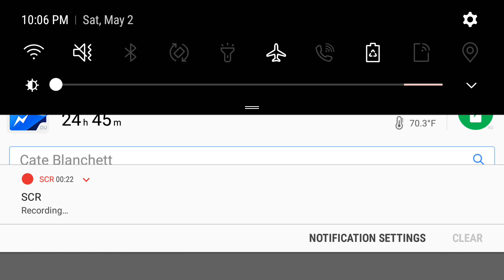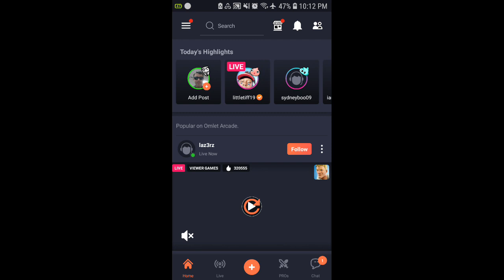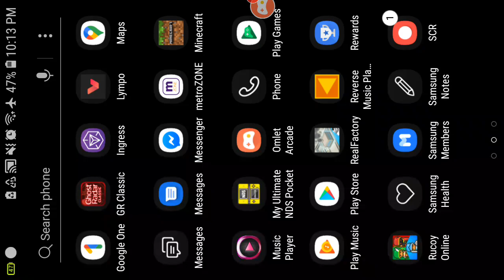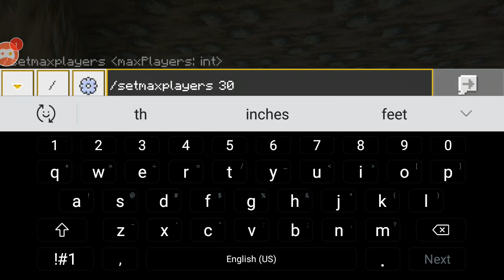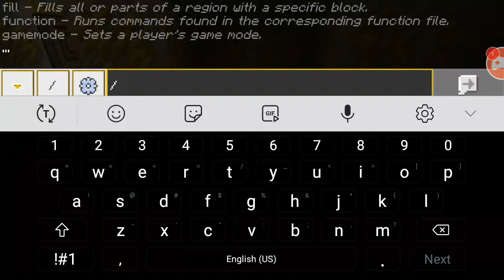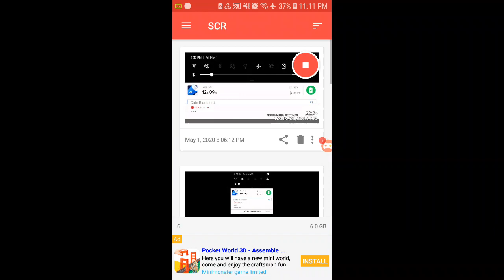Minecraft. ( Ok this is the one I started building the elevator while doing the mining )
Also sorry yahs messed up the video order and youtube will not allow same recorded video so yea and fix it. So yea anyway enjoy the video now and will try too upload more.